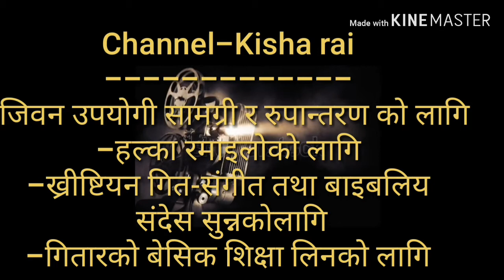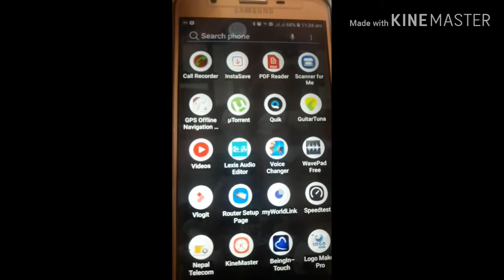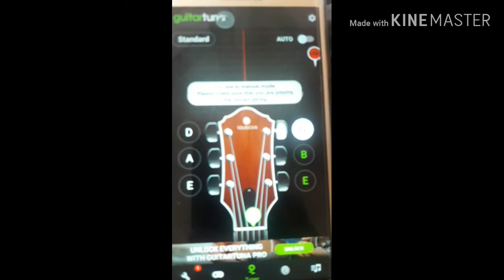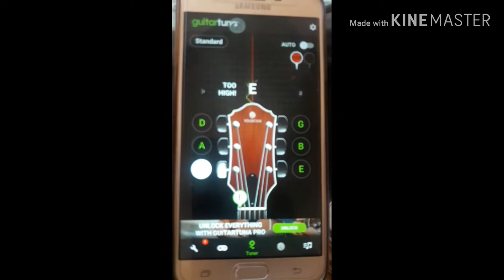Guitar sikne sajilo tarika/part - 2,kishor Thulung Rai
kisha rai#Guitar sikne sajilo tarika/guitar सिक्ने चाहाना गरेकोहरुमक समर्पित